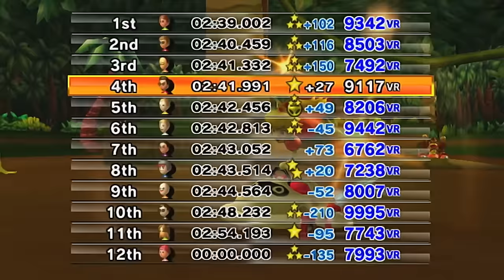FLOUNDERFEST Has Returned!!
FlounderFest has finally returned! Season 11 will be the endless season… forever! We had the best time doing FlounderFest for years and are so excited to finally bring it back in full swing! Your weekly Monday FlounderFest content is here to stay starting off with our massive marathon to see who will get to 20 wins first switching off vehicle combos each race. We have a TON in store for the return of FlounderFest. Enjoy!

💡 Mario Kart Wii Resources!